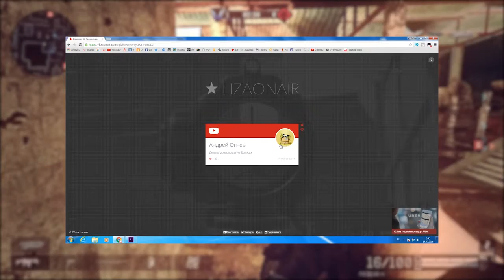МОИ СЕКРЕТНЫЕ ФИШКИ НА ПРИГОРОДЕ WARFACE №2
Привет народ!)) С вами гриф и в этом видео я покажу вам как я играю медиком на карте пригород, покажу интересные позиции и немного порассуждаю на тему как занять первое место на мясорубке играя медиком в warface.